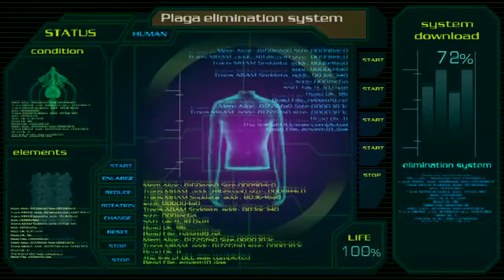SON GOKU PLAYS: Resident Evil 4 HD Walkthrough Part 36 - Chapter 5-4 (Part 2 FINAL)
Resident Evil 4 Game Gameplay Walkthrough Part 36 includes Chapter 5-4 of Resident Evil 4 Video Game in 720p HD for XBOX 360, PS3, PS2, Wii, Gamecube, AND PC. Resident Evil 4 Gameplay Walkthrough will include all Story Missions, Cutscenes, Hidden Items, Strategies, and the Ending of the Single Player.